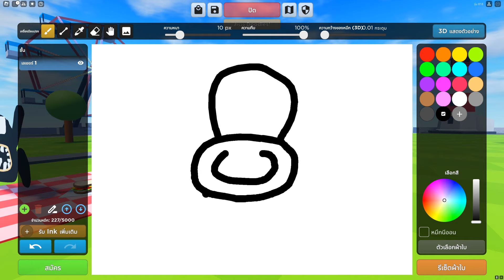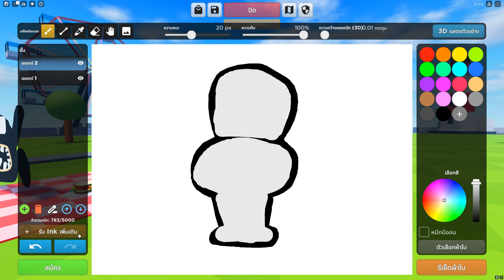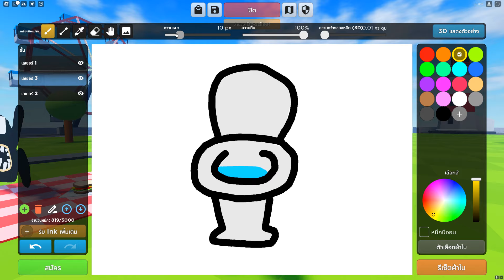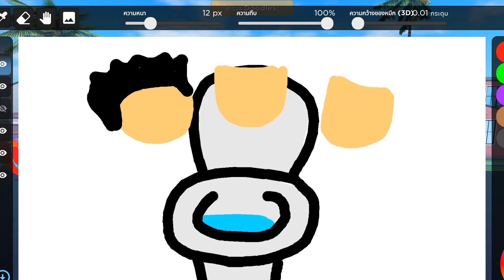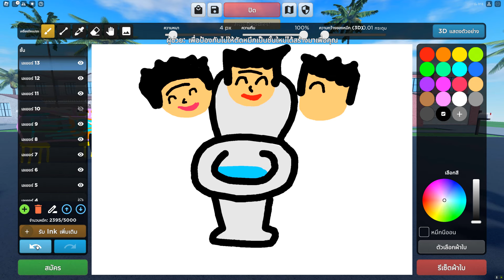วาดรูปแปลงร่างเป็นโถส้วม Skibidi Toilet Roblox Doodle Transform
ชื่อเกมส์จ้า Doodle Transform